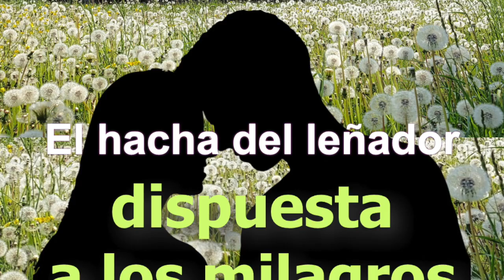Pensamientos positivos, mente en calma SUPERACIÓN PERSONAL AFIRMACIONES POSITIVA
EL HACHA DEL LEÑADOR - Los milagros suceden constantemente - Cuando cambias tu percepción del mundo que te rodea, los hechos cambian.

Este video es ya la 12 práctica de este curso de este año. Sería bueno que lo escucharas antes de dormirte, porque es cuando tu cerebro está preparado para trabajar si el ego. Y practicaras las afirmaciones durante el día...
Yo lo hago y me funciona

 Y en este video la reflexión es sobre "milagros"

Definición de milagro para el cuento en cuestión y para tu vida en general - es lo contrario al ego, en origen y en causa-efecto. Es el momento en que aparece luz en tu corazón y desaparece la oscuridad. El milagro corrige el error del ego para dirigir tu realidad al lugar que le corresponde por derecho natural.

Mi fuente de inspiración siguen siendo las historias de tradición oral, enseñanzas magistrales que nos han dejado los líderes espirituales de muchas culturas y muchos lugares distintos, sabios e incluso la literatura. Estas reflexiones estarán ordenadas siguiendo un pilar espiritual básico en mi vida actual: UN CURSO DE MILAGROS. Además, de las explicaciones de Osho, Dr. Dispenza, Eckart Tolle. y muchos otros.
Y también, un pilar totalmente imprescindible y racional: las lecciones magistrales de los libros Sapiens y Homo Deus del Dr. Yuval Noah Harari.
Y hoy una especial mención al psiquiatra americano Dr.
¿Todo ello para para qué? Pues como dice el Dr. Joe Dispenza, para romper el hábito de ser uno mismo.
¡La transformación es posible! Compartiremos preguntas, reflexiones, experiencias… Con todo ello, si gustas, andaremos juntos y de esta manera cambiaremos nuestra percepción del mundo que nos rodea, así mismo nuestras conductas. Es el despertar de la conciencia, de ese maestro interno, de la voz interior, del subconsciente, de dios… poco importa ya como lo nombremos.

Porque NUESTRAS CREENCIAS son solo CUENTOS que nos han contado y nos seguimos contando. Así que...
¡1, 2,  3... transforma el mundo que ves!

... y vivieron felices y en prosperidad por siempre jamás.